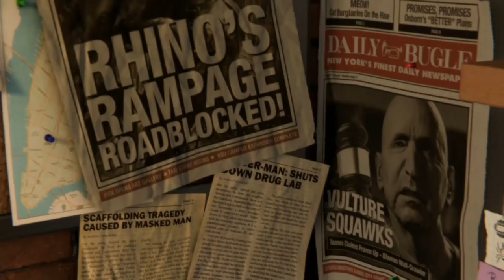거미줄 발사! 거미인간이 겁나 강해졌다?! 휴파이더맨 출동! [ 스파이더맨 #1 (Spiderman) ]l 휴지(HueZ)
스파이러맨~ 스파이러맨~

1. 빠놀이(등수놀이) X
2. 욕설 X
3. 상대방 까내리기. 기분 상하게 하는 말들 X
4. 친목질 X - ex) 댓글로 서로 대화, 개인정보 및 신상 물어보기 등등